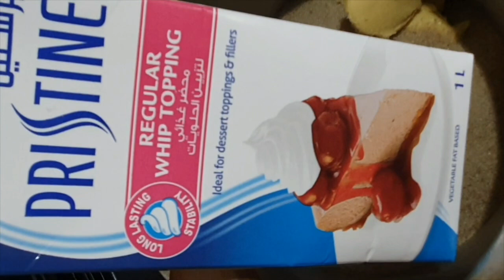Easy Homemade Caramel Sauce |Quick & Simple Recipe